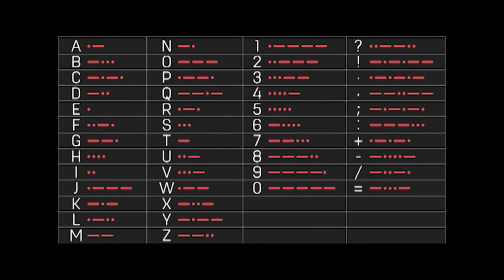Codigo morse beat